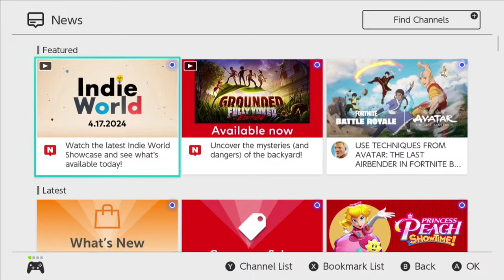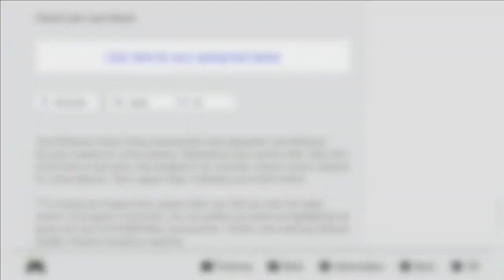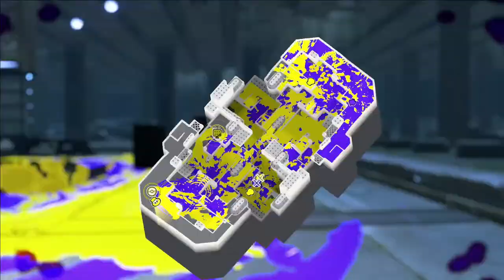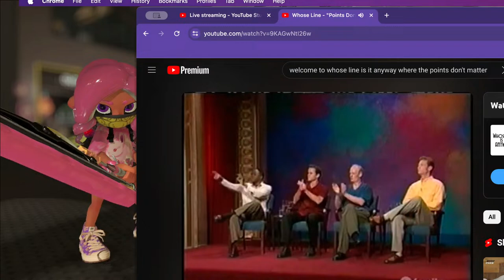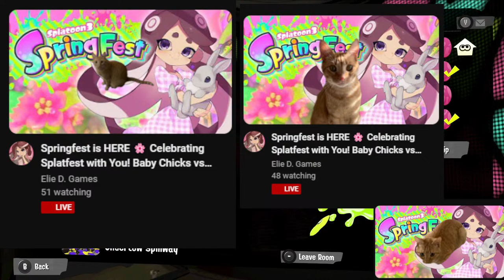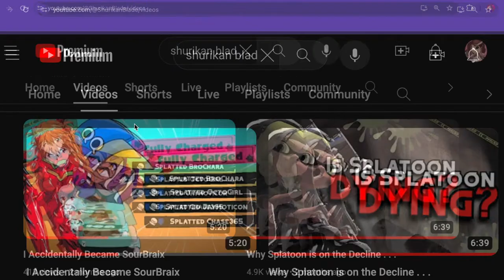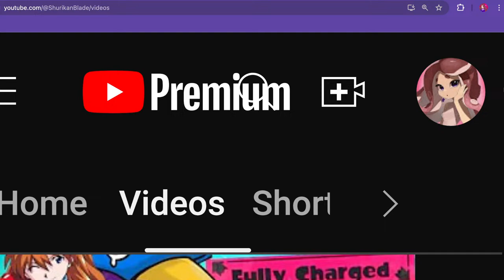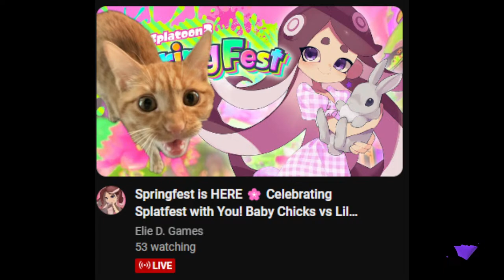Springfest is HERE 🌸 Celebrating Splatfest with You! Baby Chicks vs Lil Bunnies vs Bear Cubs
The April 2024 Splatfest is here and it's SPRINGFEST! Let's play the first day of the fest together! 🥳 Learn all about this particular Splatfest's theme AND OUR BET WE HAVE in my video breaking everything down
No matter what team you're on, everyone is welcome here to enjoy and celebrate 💜

📋 CHAT RULES
- Be kind and respectful to myself and others.
- Hatred of any kind will not be tolerated. No racism, sexism, homophobia, transphobia, classism, etc.
- No backseat gaming or spoiling unless asked.
- Respect my boundaries and the boundaries of others.
- No spamming.
- No self-promotion.
- No age sharing.
- Do not dox anyone or share personal information.
- We support one another in this community. Do not shame others for the ways in which they choose to support this space.
- Respect and adhere to all moderation guidelines and policies below.

🔧 MODERATION INFORMATION
- Moderators uphold the rules and guidelines that we have established as a community.
- I have the utmost respect and appreciation for this channel’s moderators.
- This community respects and appreciates moderators as much as I do.
- Disrespect of any kind towards moderators related to their role will not be tolerated.
- Do not argue with moderators regarding moderation decisions.
- Do not impersonate moderators.
Consequence Steps
1. Written warning in chat from moderator.
2. 1-30 minute time out from chat depending on severity.
3. Ban from chat.
Note: Depending on how severe the offense is, moderators reserve the right to skip consequences steps 1 and 2 and go directly to step 3.

💜This is a supportive, kind, and fun community. I’m really happy that you are a part of it 💜

🚨MUST READ BEFORE JOINING POOL
- I expect anyone in the pool to uphold chat rules.
- This is a community where we collectively value everyone having the opportunity to play equally.
- If you see that someone has not had an opportunity to play and you have already had 1-2 games, please make space for others and swap appropriately.
- I will operate on an honor’s system for the time being. If there are problems that arise due to this I will have to be more strict - which I don’t want to be! So please be mindful of others.
- I want to be able to play with everyone and enjoy our time together. Now let’s go have some fun!

Pool Code: ElieD